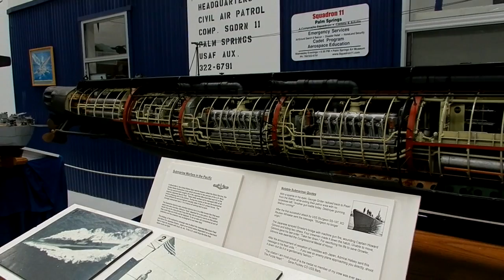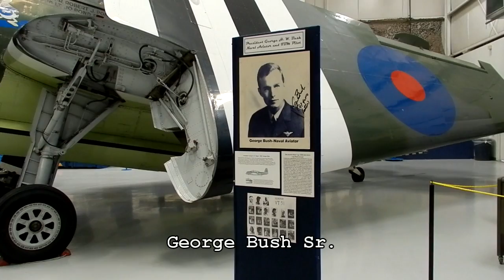Palm Springs Air Museum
Short video of air museum in Palm Springs, CA